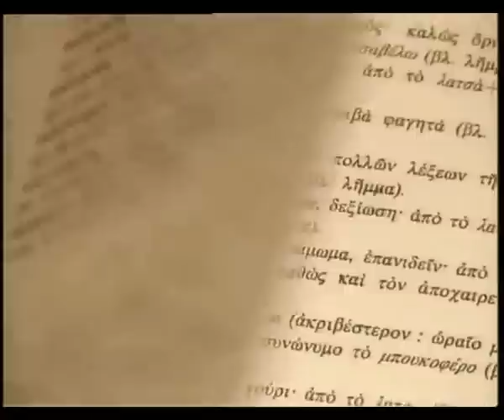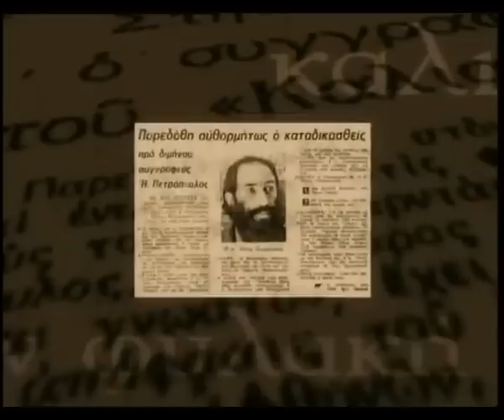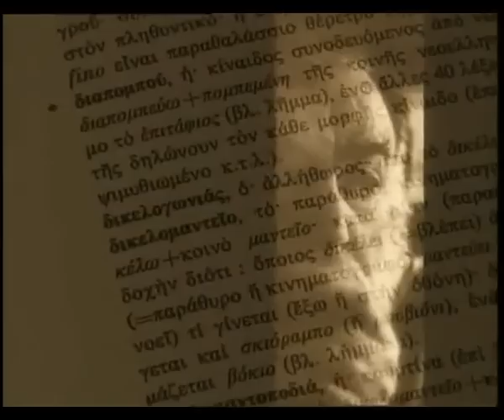Тα "Кαλιαρντά" και η Пάολα του Н.П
Από τη Βικιπαίδεια, την ελεύθερη εγκυκλοπαίδεια
-Τα καλιαρντά είναι μία αργκό των ομοφυλοφίλων. -Πρωτοεμφανίστηκαν στη δεκαετία του 1940 και δημιουργήθηκαν από την ανάγκη των ομοφυλόφιλων για έναν κώδικα επικοινωνίας μεταξύ τους, χωρίς να τους αντιλαμβάνεται το εχθρικό περιβάλλον, που τότε επικρατούσε.
-Τα καλιαρντά αναπτύχθηκαν με τα χρόνια, απέκτησαν ελληνικές καταλήξεις και επηρεάστηκαν από την τουρκική, γαλλική και ιταλική γλώσσα καθώς και από τη ρομανί[1].
-Τα καλιαρντά διακρίνονται σε δύο επίπεδα: στα απλά καλιαρντά που είναι πιο διαδεδομένα, και στα ντούρα καλιαρντά που έχουν πολλά στοιχεία της καθαρεύουσας.
-Στις μέρες μας τα καλιαρντά δεν θεωρούνται κρυφή γλώσσα, μια και με την πάροδο του χρόνου ο λαός έμαθε αυτή τη διάλεκτο μέσα από την τηλεόραση.
Δεν υπάρχει πλήρως και επισήμως καταγεγραμμένη σε ελληνικά λεξικά από ινστιτούτα μελέτης και καταγραφής της γλώσσας, πράγμα που παραπέμπει τη διάλεκτο αυτή ως "διάλεκτο του δρόμου".
Λεξικό των καλιαρντών δημοσίευσε ο Ηλίας Πετρόπουλος το 1971 για το οποίο (μεταξύ άλλων δημοσιεύσεων) φυλακίστηκε από τη Χούντα-
Αβέλω - θέλω, δίνω, επιθυμώ
Άβελε αποκατέ - έλα εδώ
Αβέλω αχαλιά - κάνω δίαιτα
Αβέλω κοντροσόλ - φιλώ
Αβέλω νάψες - μιλώ
Αβέλω ροντοσόλ - φιλώ
Αβέλω τούφες - πλαγιάζω, κοιμάμαι
Αβέλω μπιεσμάν - βάζω χέρι σε κάποιον
Αβέλει το μουτζό της - Είναι αδιάθετη (μέρες του κύκλου)
Αποκατέ - από εκεί, -κτλ-
                                           *** Πάολα ***